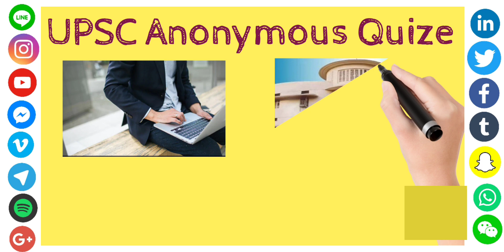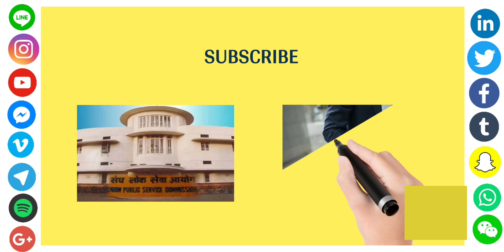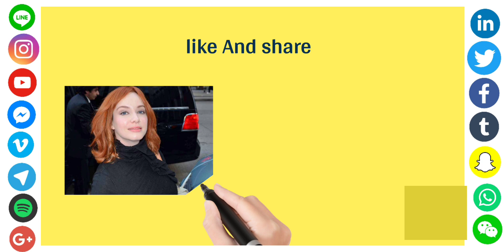gk2023 gkquiz gkinhindi Todaygk CurrentAffairs2023 UPSC_Anonymous_Quize